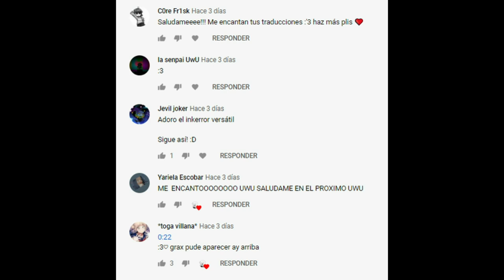Las estrellas se ven muy brillantes (Kustard)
Nosotros solo nos encargamos de traducirlo ^^
Música...

Kustard
Sanscest
Red
Sans
UnderfellSans
FellSans